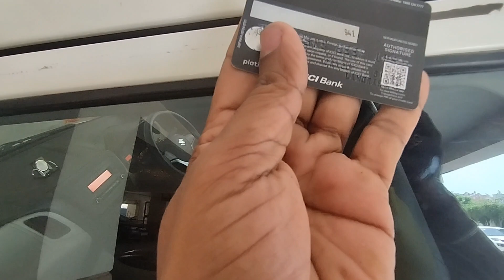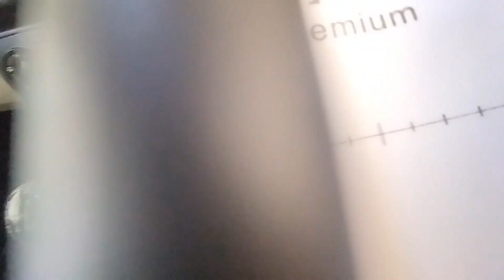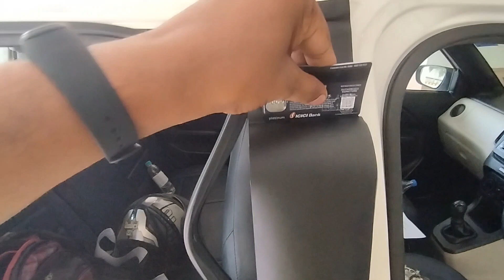New wagon R B pillars Black wrapping अब अपने आप करोDIY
New wagon R B pillars Black wrapping अब अपने आप करो
Hello friends in this video i have done my car B pillar matte black venial wrapping to enhance my car side look.